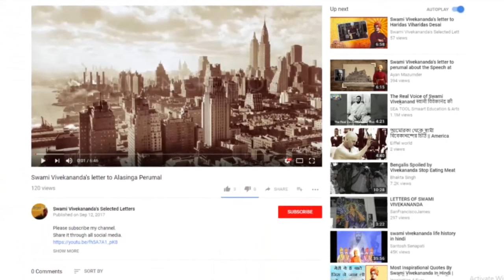Swami Vivekananda's letter to Sister Nivedita || Letters of Swami Vivekananda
Thank you for visiting this Channel. Our goal is to spread Swamiji's ideas all over the world.
We would appreciate any comments or suggestions that will help us to enhance this Channel.

Topic Covered in this Video:
1. Swami Vivekananda letters in Bengali,
2. Letter of Swami Vivekananda,
3. Swami Vivekananda's teachings,
4. Teachings of Swami Vivekanandha,
5. Swami Vivekananda's Philosophy,
6. Swami Vivekananda's thoughts,
7. Swami Vivekananda's speech,
8. Swami Vivekananda quotes,

Share it through all social media.